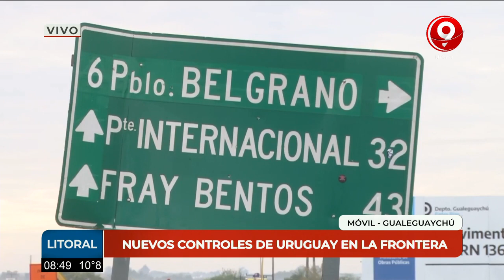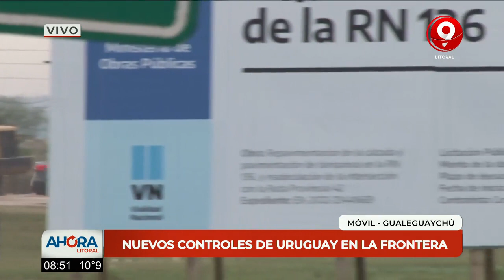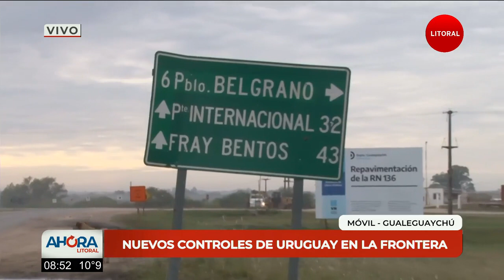Controles de Uruguay en la frontera en Gualeguaychú- Fray Bentos